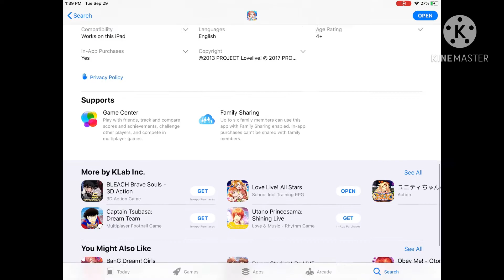About Downloading Love Live!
Follow The Steps I Give You. If You Are Not An IOS User, I Cannot Help You Download The Game Because I Only Know How To Download The Game On IOS. I’m Deeply Sorry If You Can’t Play The Game!!